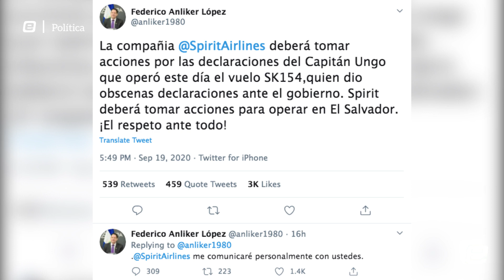Piloto de Spirit criticó a gobierno por solicitar pruebas de COVID-19 con firma y sello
El Gobierno de El Salvador se retractó de solicitar las pruebas con firma y sello, lo cual es poco usual en Estados Unidos. Sin embargo, Roberto Ungo, piloto de Spirit denunció que un vuelo que él realizó se quedó sin subir pasajeros por ese requerimiento.